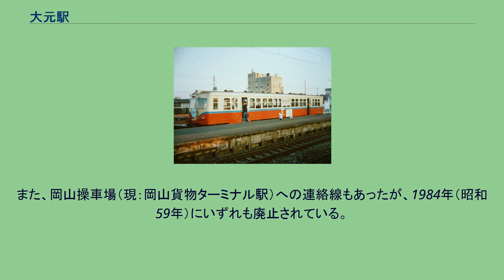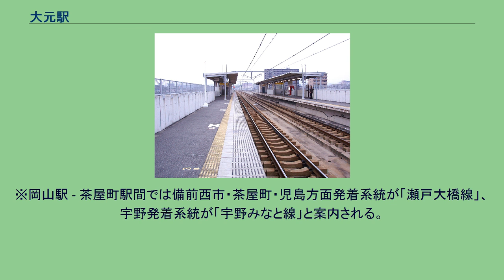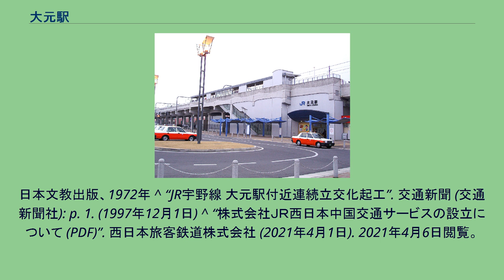大元駅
大元駅（おおもとえき）は、岡山県岡山市北区大元駅前にある、西日本旅客鉄道（JR西日本）宇野線の駅である。
宇野方面に向かう「宇野みなと線」と、本四備讃線に直通する「瀬戸大橋線」の、双方の愛称区間に含まれている。
駅番号は宇野みなと線がJR-L02、瀬戸大橋線がJR-M02。
かつては岡山臨港鉄道がここから出ていた。
また、岡山操車場（現：岡山貨物ターミナル駅）への連絡線もあったが、1984年（昭和59年）にいずれも廃止されている。
旧駅舎（1984年） 東口 ホーム 相対式ホーム2面2線を持ち、列車交換が可能な高架駅。
1階の改札から2階ホームへは階段もしくはエレベーターで移動する。
行違い可能駅で、複線部分は駅の前後で長めに取られており、走行しながらの行違いも可能。
岡山駅が管理し、JR西日本中国交通サービスが駅業務を受託する業務委託駅で、みどりの窓口がある。
トイレは、男女別の水洗式。
自動改札機は集札機能のない簡易式のため、降車客の乗車券は駅係員が集札する（係員不在時は集札箱に乗車券を投入する）。
駅スタンプは「宗忠神社」。
※岡山駅 - 茶屋町駅間では備前西市・茶屋町・児島方面発着系統が「瀬戸大橋線」、宇野発着系統が「宇野みなと線」と案内される。
1日の平均乗車人員は以下の通りである。
岡山臨港鉄道の線路跡は国道30号線の交点まで「臨港グリーンアベニュー」という遊歩道となっている。
^ 難波数丸『岡山の駅』。
日本文教出版、1972年 ^ “JR宇野線 大元駅付近連続立交化起工”. 交通新聞 (交通新聞社): p. 1. (1997年12月1日) ^ “株式会社ＪＲ西日本中国交通サービスの設立について (PDF)”. 西日本旅客鉄道株式会社 (2021年4月1日). 2021年4月6日閲覧。
^ 出典：岡山県統計年報